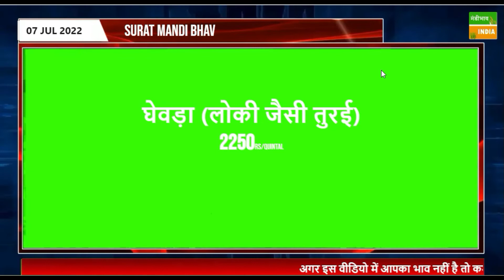आज का सूरत मंडी भाव (Surat Mandi Bhav Today) 7 July 2022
हमारे चैनल पे सभी मंडी के ताज़ा भाव मिलते है।
- Siwani mandi ke bhav today

धन्यवाद
जय जवान - जय किसान